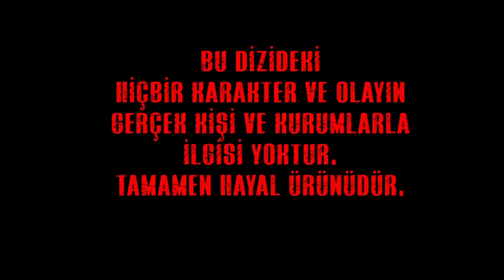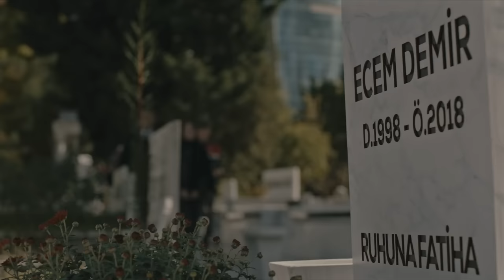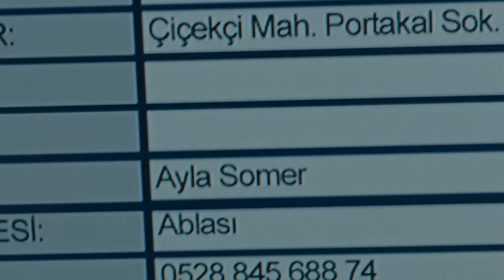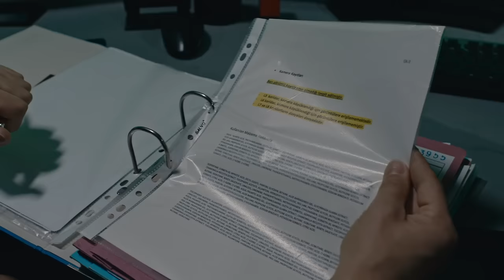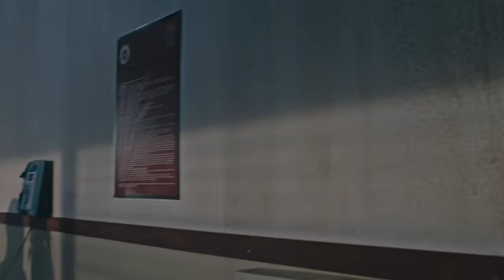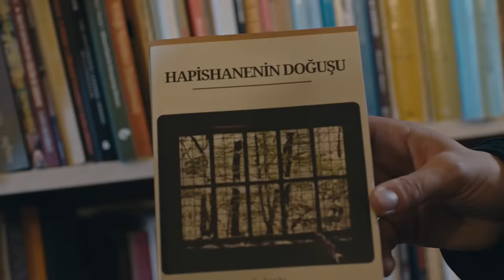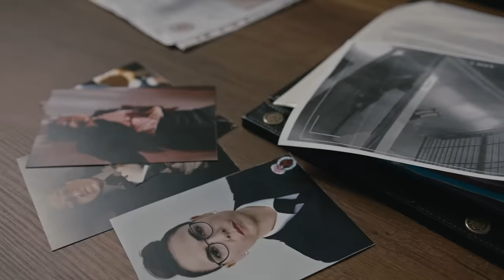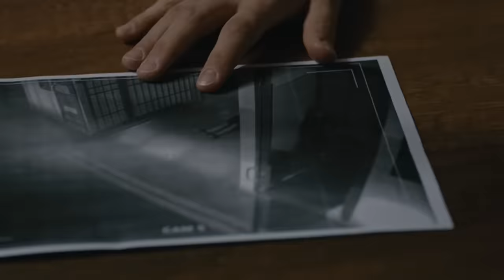Avlu 18. Bölüm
Oyuncu Kadrosu:
Deniz Demir: Demet Evgar
Azra Kaya: Ceren Moray
Kudret Öztürk: Nursel Köse
Murat Ünal: Kenan Ece
Hakan Demir: Teoman Kumbaracıbaşı
Nilgün Demir: Rüçhan Çalışkur
Nihal Ünal: Şebnem Dönmez
Oktay Boran: Çağdaş Onur Öztürk
Melis Ersoy: Deniz Barut
Özlem Balaban: Onuryay Evrentan Atasalihi
Ecem Demir: Eslem Akar
Jale Şahin: Şeyla Halis
Hasret Şengül: Ayça Damgacı